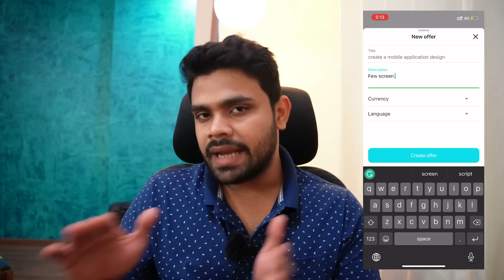Google Engineer Budget Setup Tour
Work Solo, not Alone with Solar Staff!

Links for setup items:
IKEA desk:

IKEA plants:

IKEA lamp:

Amazon chair: